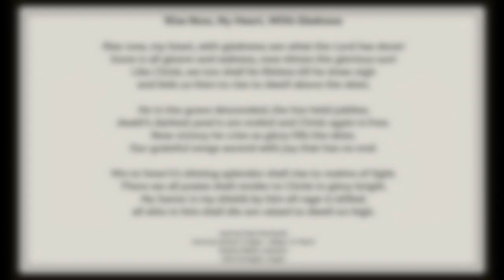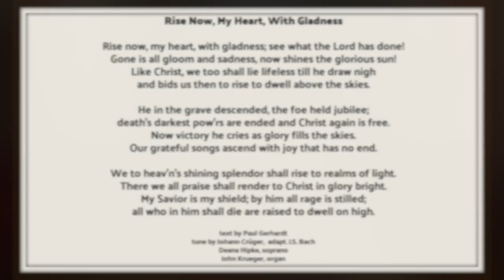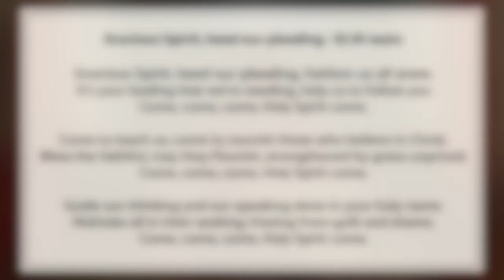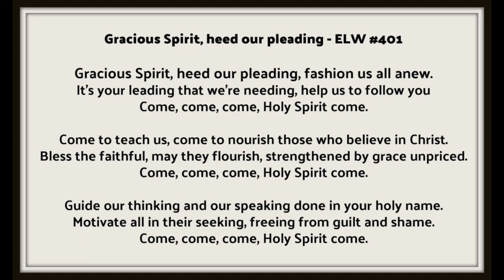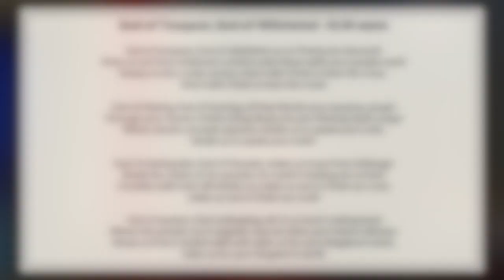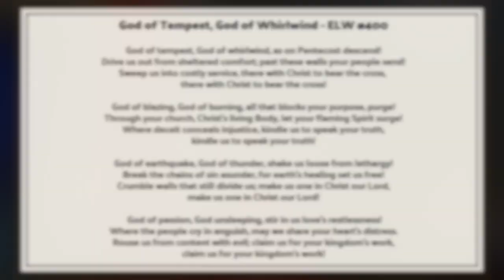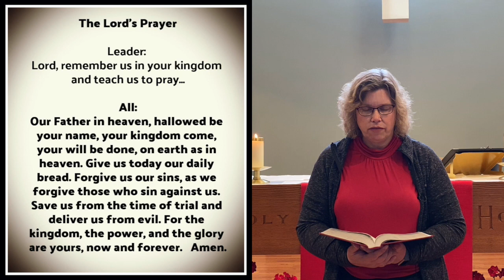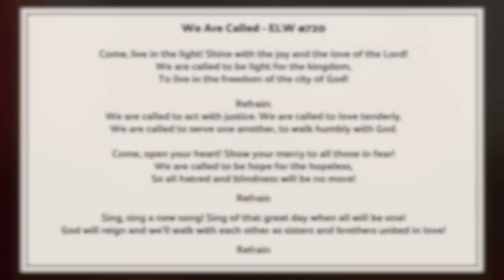OSLC Sunday Worship - June 7, 2020